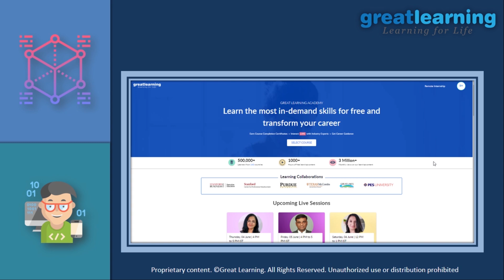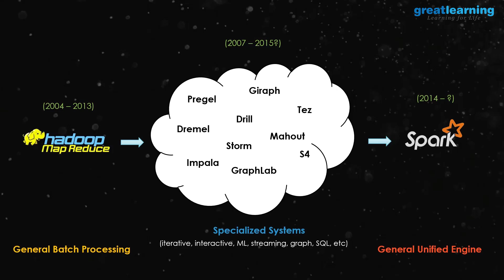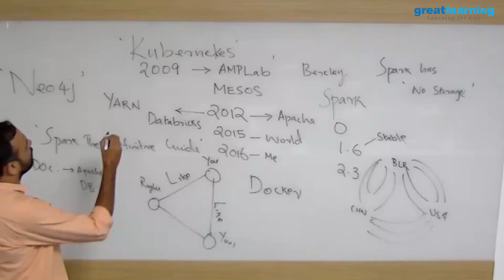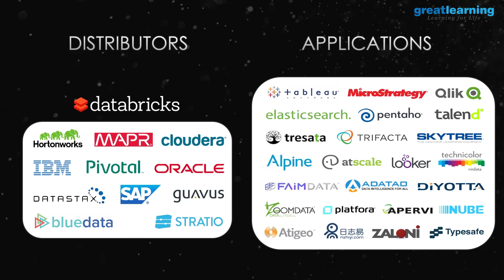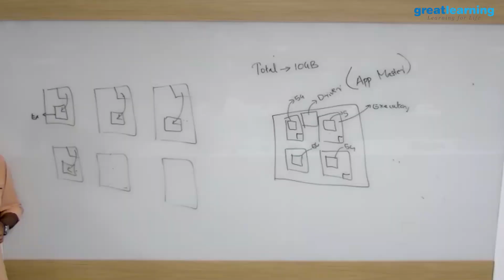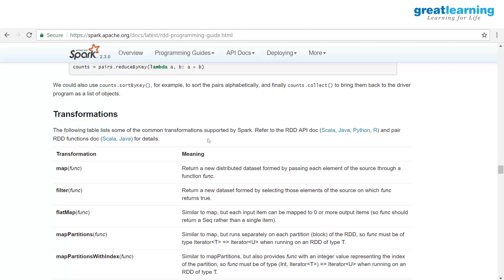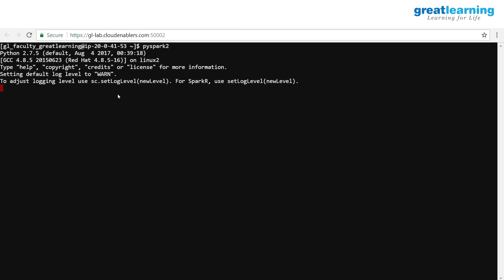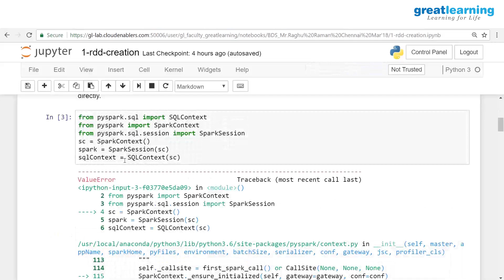Apache Spark For Beginners In 3 Hours | Apache Spark Training | Spark Fundamentals | Great Learning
🔥 Get your free certificate of completion, for the Spark Basics and Streaming Course, Register Now

In this Apache Spark For Beginners, we will have an overview of Spark in Big Data. We will start with an introduction to Apache Spark Programming. Then we will move to know the Spark History. Moreover, we will learn why Spark is needed and covers everything that an individual needed to master its skill in this field. In this Apache Spark tutorial, you will not only learn Spark from the basics but also through this Apache Spark tutorial, you will get to know the Spark architecture and its components such as Spark Core, Spark Programming, Spark SQL, Spark Streaming, and much more.

This "Spark Tutorial" will help you to comprehensively learn all the concepts of Apache Spark. Apache Spark has a bright future. Many companies have recognized the power of Spark and quickly started worked on it. The primary importance of Apache Spark in the Big data industry is because of its in-memory data processing.  Spark can also handle many analytics challenges because of its low-latency in-memory data processing capability.

Spark’s shell provides you a simple way to learn the API, as well as a powerful tool to analyze data interactively. It is available in either Scala (which runs on the Java VM and is thus a good way to use existing Java libraries) or Python

This Spark tutorial will comprise of the following topics:
00:00:00 - Introduction
00:00:52 - Spark Fundamentals
00:23:11 - Spark Architecture
01:01:08 - Spark Demo

Visit Great Learning Academy, to get access to 80+ free courses with 1000+ hours of content on Data Science, Data Analytics, Artificial Intelligence, Big Data, Cloud, Management, Cybersecurity, and many more. These are supplemented with free projects, assignments, datasets, quizzes. You can earn a certificate of completion at the end of the course for free.